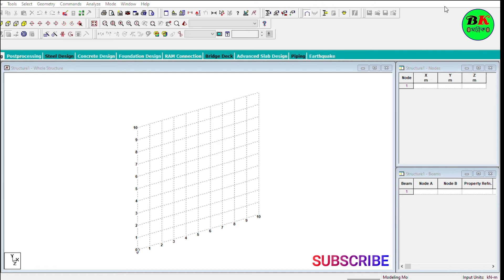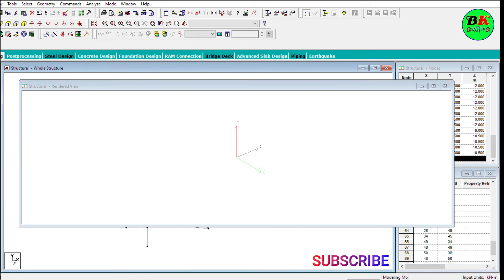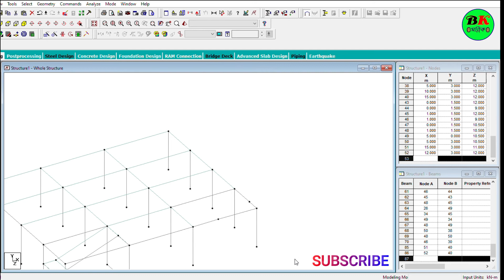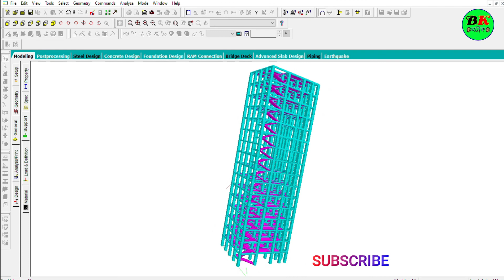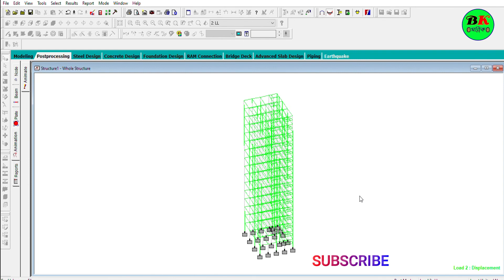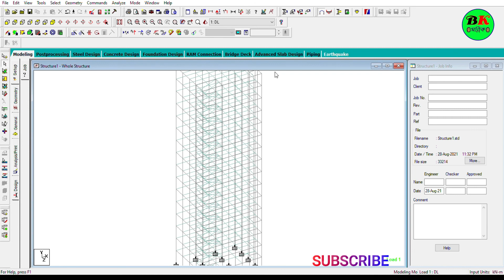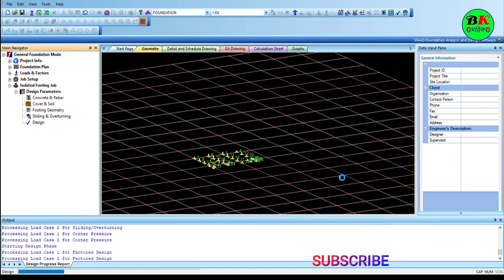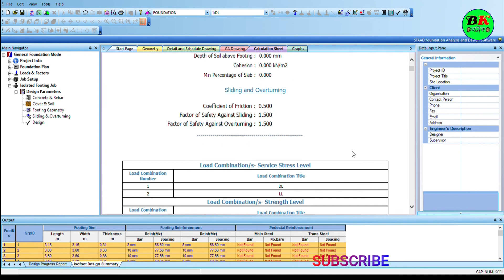Full Staad Pro Tutorial G+15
STAAD Pro full form as Structural Analysis and Design. It is extensively used for the design and analysis of buildings, towers, bridges, transportation, industrial and utility structures. It allows the structural engineer to automate their work by removing the tedious and long procedures of the manual methods.